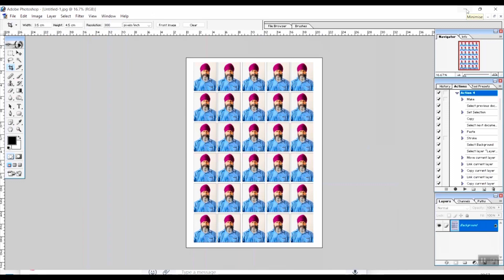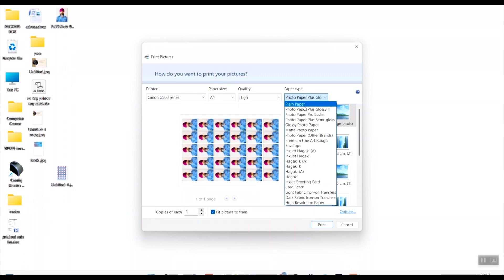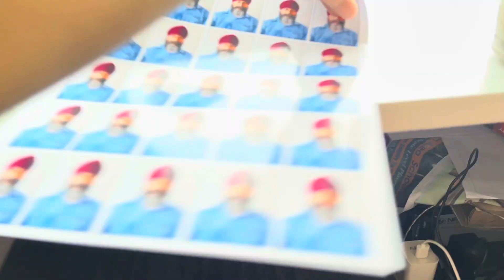2 minute ma 30 passport photos kaise banye photoshop 7.0| 2 मिनट में 30 पासपोर्ट के फोटो कैसे बनाएं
Just 2 minute ma 30 passport photos kaise banye photoshop 7.0 | 2 मिनट में 30 पासपोर्ट के फोटो कैसे बनाएं | photoshop action ||